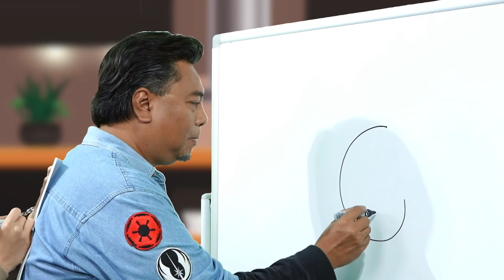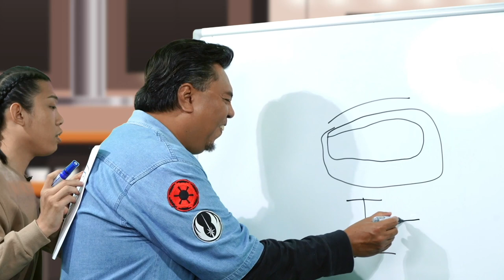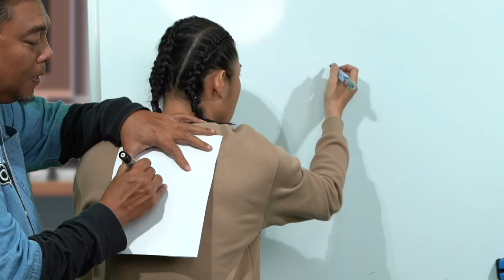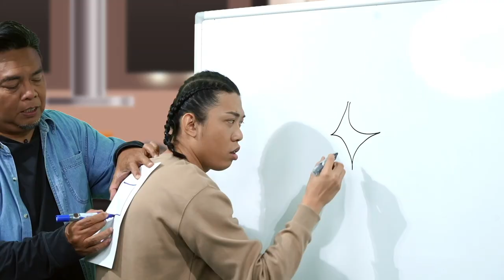Suhaimi Yusof & Wang Weiliang Try The Doodle Challenge! | Abang & Ah Beng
Just how good are Suhaimi Yusof & Wang Weiliang at drawing? Watch them attempt the Doodle Challenge and see if they can avoid the scary punishment!

Jokes aside, find out more about the skills mentioned by Suhaimi & Weiliang, as well as other skills that are in demand! now to understand more about the various resources available to help you achieve your personal and professional goals through upskilling & reskilling!

A FLY Entertainment Production
In Collaboration with SkillsFuture Singapore